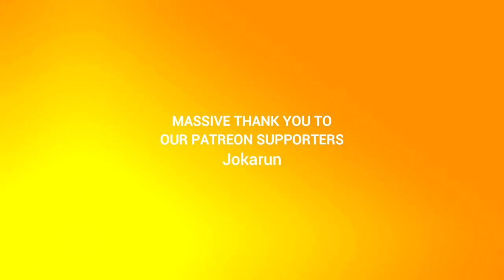I Ate a Bee Episode 59: Exploding Cinnamon Roll (Fixed)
Since people were having trouble, and the sound sync was off, I'm reuploading this.